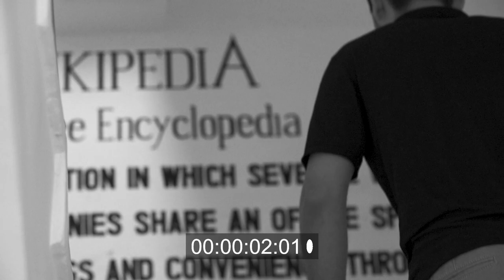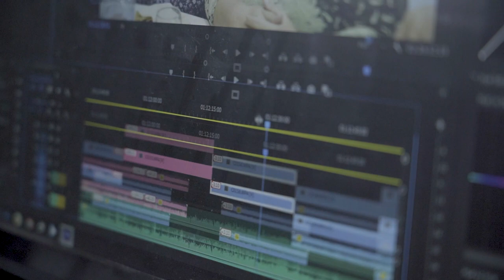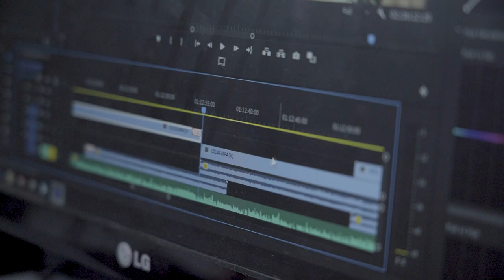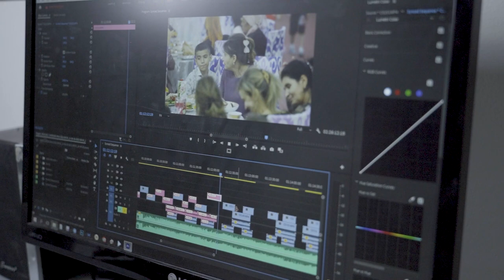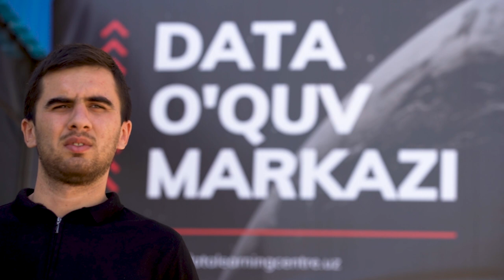Sher Pro studiyasida ishlab kelayotgan bitiruvchimiz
💫 Bugun uning hikoyasi bilan ulashishga qaror qildik. Yusuf Ho’janiyozov zamonaviy kasblar ichidan o'zini topish uchun «Video montaj» kursida o’qidi. Hozirda esa Sher Pro studiyasida montajchi bo'lib ishlab keladi.

💸 Qahramonimizning daromadi ham mo'tadil ravishda o'sib bormoqda. Bunga sabab — o'z ishini sevish va yangilik qilishga urinish, deydi Yusuf.

🤩 Shu qatorda Sher Pro asoschisi va rahbari Sherzod Matrasulov bilan ham qisqa suhbat olib bordik. Uning doimo yangi ijodkorlar va tirishqoq yoshlarga imkoniyat yaratishi juda quvonarli, albatta!